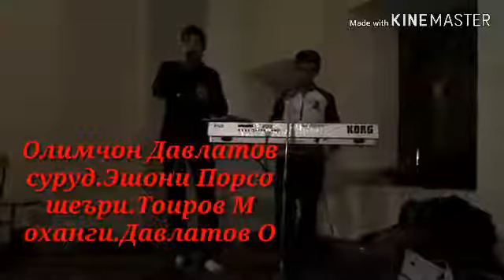Олим Аскалон-Суруди Эшони Порсо. шеъри:Тоиров М.